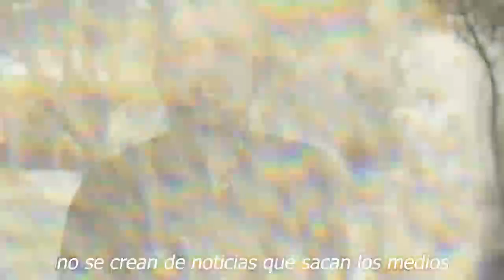🔴 𝗗𝗼ñ𝗮 𝗖𝘂𝗾𝘂𝗶𝘁𝗮 Sin Piedad 𝗟𝗘 𝗖𝗜𝗘𝗥𝗥𝗔 𝗖𝗨𝗘𝗡𝗧𝗔𝗦 𝗕𝗔𝗡𝗖𝗔𝗥𝗜𝗔𝗦 a Su Hijo / 𝘆 𝗹𝗼 𝗱𝗲𝗷𝗮 𝗲𝗻 𝗹𝗮 𝗰𝗮𝗹𝗹𝗲 🔥😤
𝗗𝗼ñ𝗮 𝗖𝘂𝗾𝘂𝗶𝘁𝗮, Sin Piedad ,𝗟𝗘 𝗖𝗜𝗘𝗥𝗥𝗔 𝗖𝗨𝗘𝗡𝗧𝗔𝗦, 𝗕𝗔𝗡𝗖𝗔𝗥𝗜𝗔𝗦 a Su Hijo, /  𝘆 𝗹𝗼 𝗱𝗲𝗷𝗮 𝗲𝗻 𝗹𝗮 𝗰𝗮𝗹𝗹𝗲,  vicente fernandez jr se esta abacabando el patrimonio de chente en los lujos de su novia,noticias de ultima hora de doña cuquita,chismes de las celebridades en mexico,doña cuquita noticias de ultima hora,farandula,noticias de espectaculos,recientes de las celebridades en mexico,vicente fernandez mix,vicente fernandez jr noticias de ultima hora,chismes de tik tok,tv notas,hoy dia, el m,uro de la fama

elmurodelafama

¡ BIENVENIDOS ‼️

Entertainment
Television program
noticias de espectaculos
espectaculos noticias
noticias de la farandula
tv mexicana
Televisa espectaculos
chismes
escandalo de los famosos 2021
farandula 2021
chisme de farandula
karol tamiko
programa hoy
suelta la sopa
polemica
Ventaneando